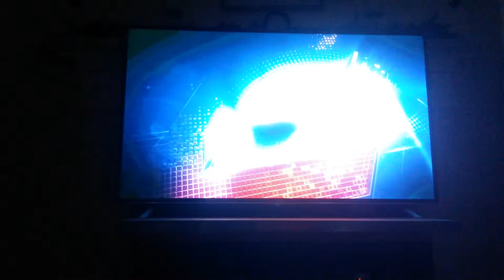NHL 15 intro and game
Hope you all enjoy! From your boy jl.